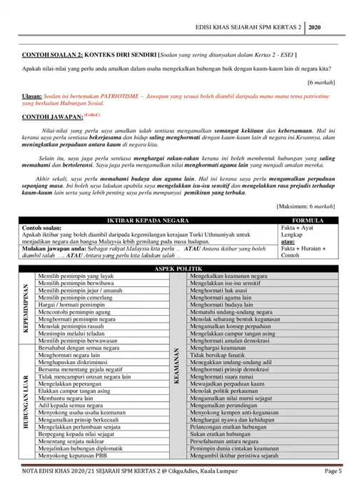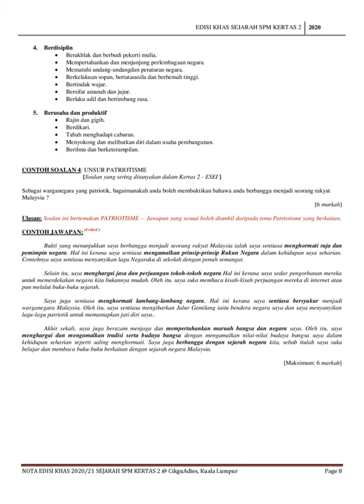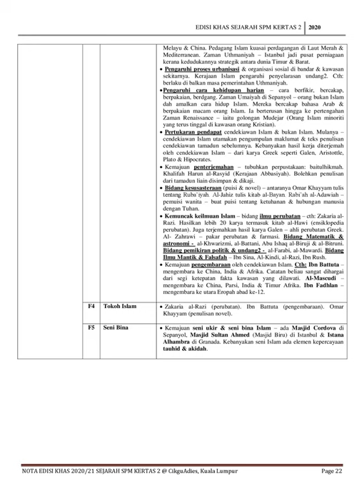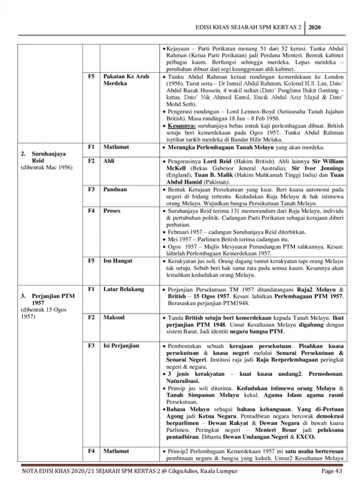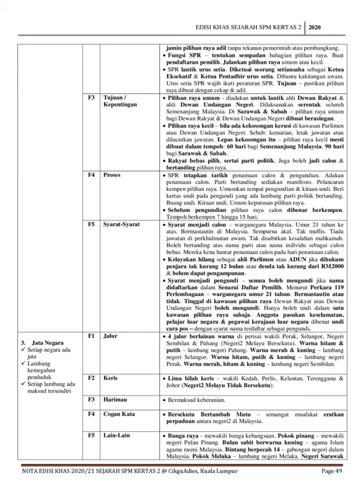Nota Tajuk2 Fokus K2 Sejarah SPM 2020 21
Cara mudah untuk calon kuasai fakta Sejarah melalui Kaedah 1T5F. Berikut dikongsikan nota edisi khas tajuk2 fokus & penting bagi Kertas 2 tahun 2020-21. CikguAdies harap nota ini dapat membantu anda...